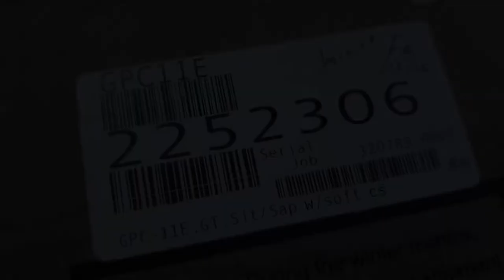마틴 New 로드시리즈! GPC-11E 간단한 언박싱! By 통기타이야기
국내에 들어온지 얼마안된 따끈따끈한 새모델!
마틴 로드시리즈인데요. 더욱 업그레이드된 New 로드시리즈라할 수 있겠습니다.
간단히 마틴 GPC-11E 언박싱해봤구요.
조만간 리뷰도 준비해서 업로드하겠습니다. 기대해주세요!ㅎㅎ